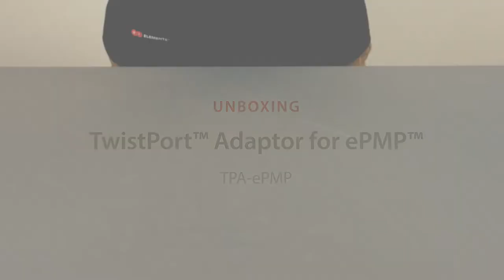Unboxing: TwistPort™ Adaptor for ePMP™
The TwistPort™ Adaptor converts a connectorized interface of a radio into male TwistPort™ interface compatible with all RF elements TwistPort™ enabled antennas. TwistPort™ is RF elements' proprietary waveguide connector with near zero loss and extremely simple radio installation - push it in until you hear a distinct "click" and the radio is installed.

The TwistPort™ Adaptor for ePMP™ is compatible with Cambium Networks™ ePMP 1000 AP, ePMP 1000 CSM, ePMP 3000L AP, and ePMP Force 300 CSM. The near zero loss and extremely simple installation ensure outstanding performance under any conditions.

Connecting the adaptor to the antenna is equally simple, single "twist and lock" movement and the radio is installed. The adaptor not only connects the radio to the antenna, but also mounts it - there is no need for separate attachment, resulting into increased safety of tower climbers through minimized time spent installing the equipment.

Wondering where to buy this adaptor? Check our stock locator

0:00 unpacking
0:12 radio installation & removal
0:21 antenna installation & removal